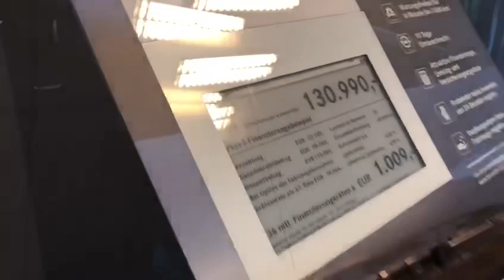Pingin beli G class